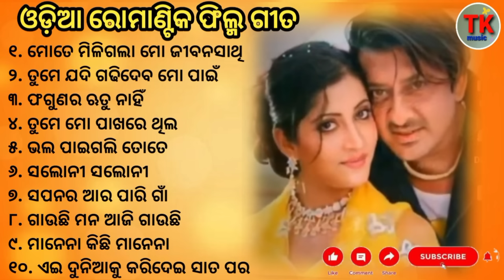Odia Movie Songs || Superhit Odia Film Romantic Songs || Sidhant & Anu Special Odia Songs